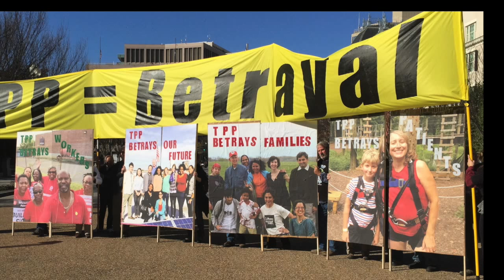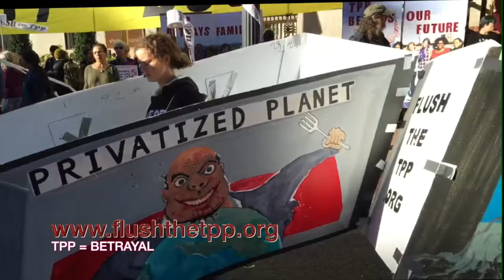USTR Action to Stop the TPP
On Nov. 17, 2015, a group of concerned citizens from across the United States and from numerous countries came together to demand that Congress oppose the TPP (TransPacific Partnership - sometimes called NAFTA on steroids).  Our first stop was to the U.S. Trade Representative.